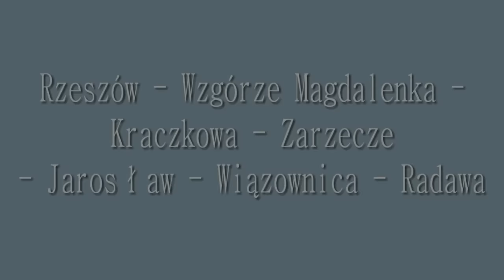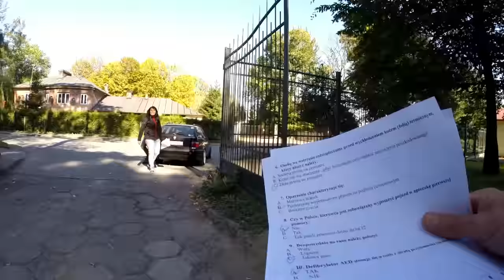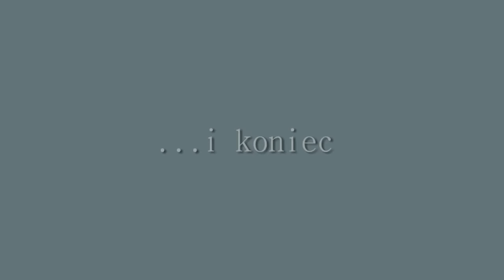Rajd Turystyczny Pogoń za Lisem Rzeszów - Zarzecze - Radawa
10 października 2015 roku